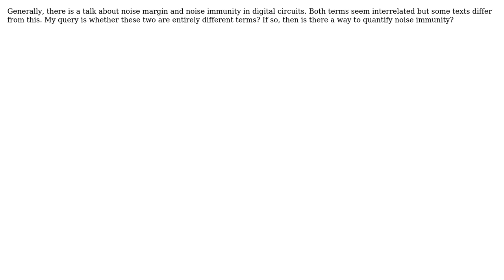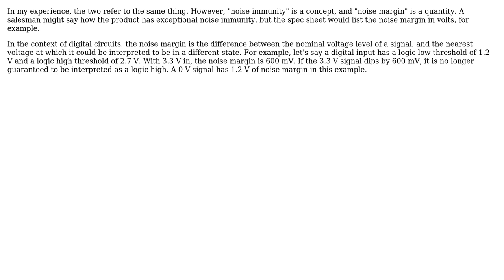Is there a way to quantify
Engineering: Is there a way to quantify or graphically represent noise immunity? Is noise immunity different than noise margin? If yes, how?

With thanks & praise to God, and with thanks to the many people who have made this project possible! | Content (except music & images) licensed under CC BY-SA | Music | Images & others | With thanks to user Wasabi user user7302 user Olin Lathrop and the Stack Exchange Network Trademarks are property of their respective owners. You are responsible for your own actions.